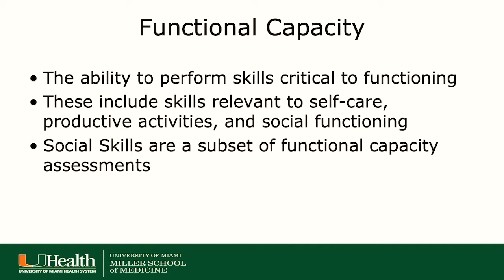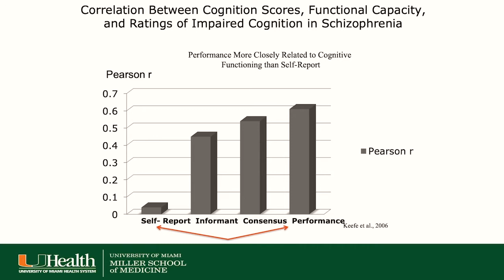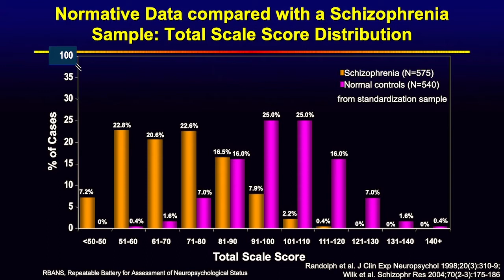Cognition Part 5 / 6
The CURESZ Foundation Scientific Director Dr. Henry Nasrallah interviews Dr. Phillip Harvey about cognition in this six part series. Part 5 covers real life implications of cognitive impairment in schizophrenia and related disorders.